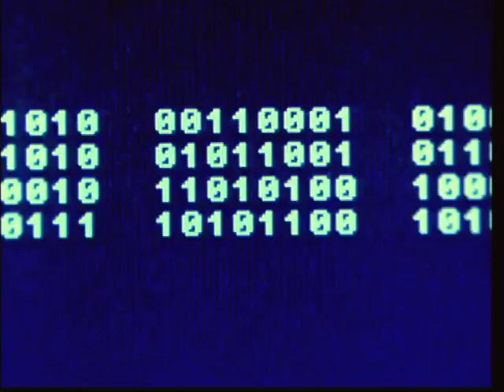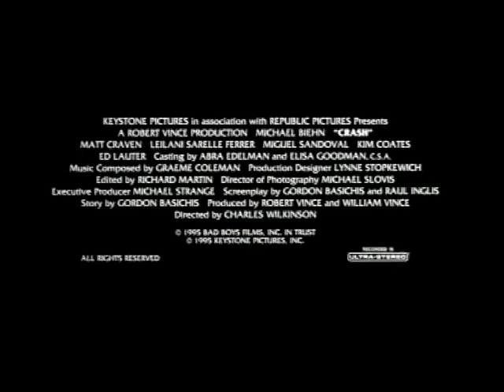Crash (1995) bande annonce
Résumé : Agent secret, Madeline Gentry a pour mission de démanteler un réseau de blanchiment d'argent, dirigé par Carlos Sanchez. Afin d'infiltrer le gang, elle lie connaissance avec un certain Palmer Davis, qui travaille pour Sanchez et qui essaie de le doubler. Alors que Madeline essaie de récupérer un disque codé chez Palmer, elle tombe sur Casey Woods, qui travaillait autrefois pour Sanchez, et qui convoite également le disque contenant les données permettant d'avoir accès à tous les comptes du gangster. C'est alors que les hommes de ce dernier font irruption et une fusillade éclate, mais Madeline et Casey en réchappent après avoir récupéré le disque

Titre Original :  Breach of Trust
Téléfilm - Policier - Canada - 92 minutes
Réalisé par Charles Wilkinson
Avec Michael Biehn, Matt Craven, Leilani Sarelle Ferrer, Leilani Sarelle, Kim Coates, Miguel Sandoval, Ed Lauter
Credits : Gordon Basichis, Michael Slovis, Graeme Coleman